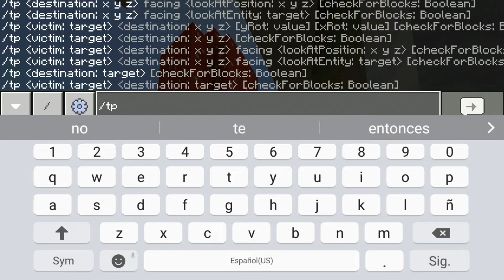TOP 5 TORRES DE SAQUEADORES MÁS EXTRAÑAS, BEDROCK ( PE, XBOX, W10, SWITCH)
Cordenadas de Las torres de saqueadores o pilallers más extrañas y épicas de todo minecraft, te quedarás con la boca abierta.